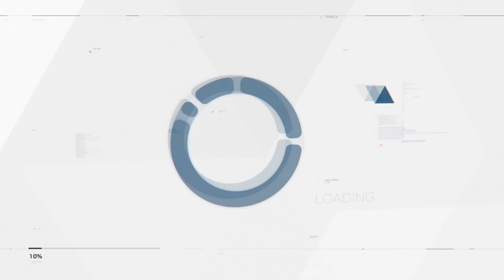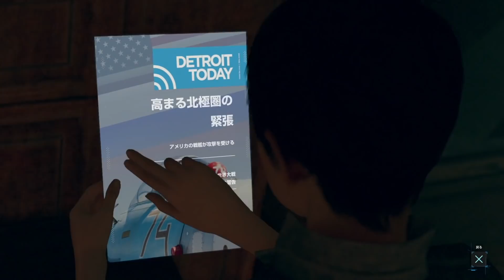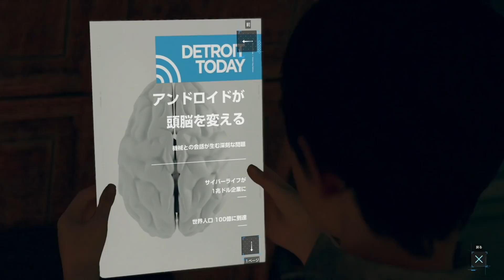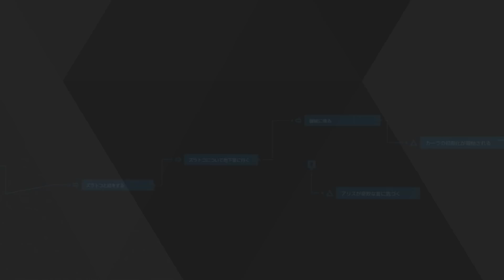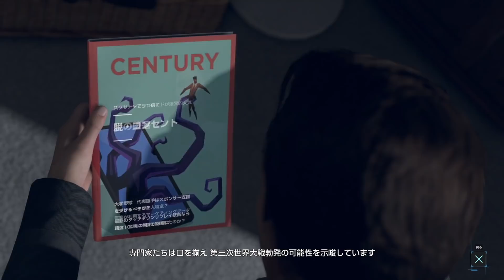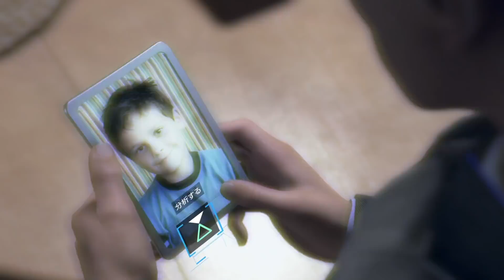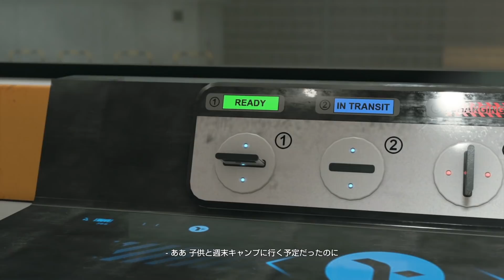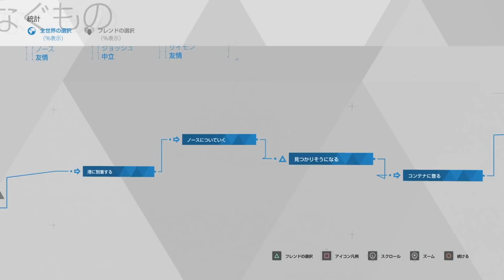やめてくれぇぇぇええええええええ part9